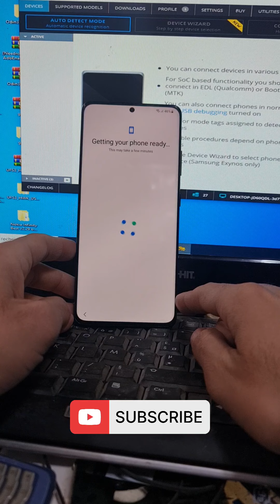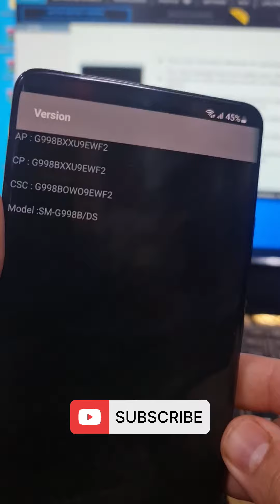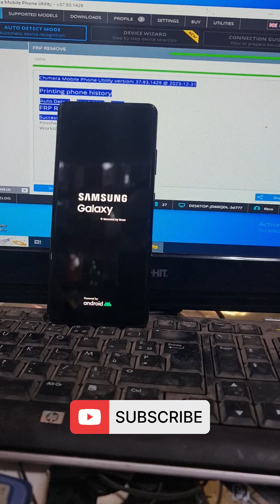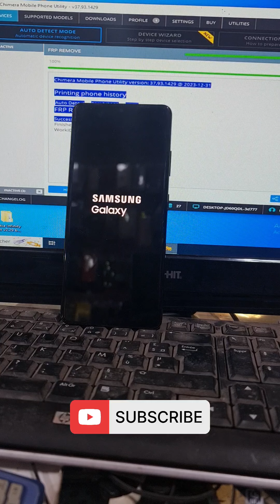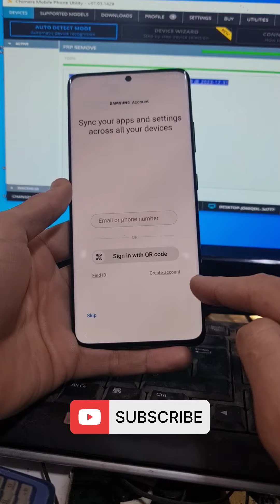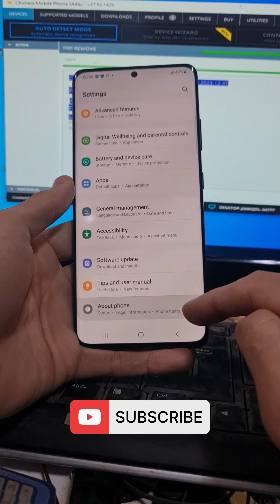All Samsung FRP Bypass 2024 Enable ADB Fail android 12 13 New Security - Chimera | تخطي حساب جوجل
Samsung Galaxy S21 Ultra 5G Frp Bypass Android 13 New Method one Click 2023

Galaxy S21 Ultra (UI-5.1) ADB Fix Frp Bypass, Android 13/All Galaxy Frp Unlock,Last Security Update

Samsung S21 Ultra Frp Bypass 2023 | Android 13 | Samsung S21 Ultra Google Lock Bypass | Final Method

S21 Ultra 5g (SM-G998B) FRP Unlock Android 13 (Binary 6) This Method Work Only

All Samsung FRP Bypass 2024 Enable ADB Fail android 11 12 13 New frp tool

Samsung Galaxy Frp Bypass Android 13 New Method with 2 Frp tool 2024

NO-*#0*# All Samsung FRP Bypass 2024 Fail Adb Enable Android 13,14 /New Free Tool One Click Unlock

Boom Samsung Frp Bypass New Update tool All Security 2023/2024 New Method On Android 13/14

Boom ! Samsung FRP Bypass 2024 Android 13/14 New Security | Without *#0*# Samsung FRP Unlock 2024

SAMSUNG A54 5G A546B EXYNOS FRP Bypass Android 13 NEW SECURITY: September | تخطي حساب جوجل - شيميرا

Galaxy A34 (A346E) FRP Bypass Android 13 U4 Security: September - Chimera | تخطي حساب جوجل - شيميرا

• Samsung Galaxy A04s (SM-A047F, SM-A047M)
• Samsung Galaxy A12 Nacho (SM-A127F, SM-A127M)
• Samsung Galaxy A13 (SM-A135F, SM-A135M, SM-A135N, SM-A135U, SM-A135U1)
• Samsung Galaxy A14 (SM-A145F, SM-A145FB, SM-A145M, SM-A145MB)
• Samsung Galaxy A14 (SM-A146B, SM-A146M)
• Samsung Galaxy A21s (SM-A217F, SM-A217M, SM-A217N)
• Samsung Galaxy A33 (SM-A336B, SM-A336E, SM-A336M, SM-A336N, SM-A3360)
• Samsung Galaxy A51 5G (SM-A516N, SM-A516B/DS, SM-A516B, SM-A516U, SM-A516U1, SM-A5160)
• Samsung Galaxy A53 (SM-A536B, SM-A536E, SM-A536N, SM-A536W, SM-A536U, SM-A536U1, SC-53C, SCG15)
• Samsung Galaxy A54 5G (SM-A546B, SM-A546S, SM-A546E, SM-A546V, SM-A546W, SM-A546U, SM-A546U1, SM-A5460)
• Samsung Galaxy A71 5G (SM-A7160, SM-A716B, SM-A716S)
• Samsung Galaxy F12 (SM-F127G)
• Samsung Galaxy F13 (SM-E135F)
• Samsung Galaxy F14 (SM-E146B)
• Samsung Galaxy F54 5G (SM-E546B)
• Samsung Galaxy M12 (SM-M127F, SM-M127G, SM-M127N)
• Samsung Galaxy M13 (SM-M135F, SM-M135FU, SM-M135M)
• Samsung Galaxy M14 (SM-M146B)
• Samsung Galaxy M33 (SM-M336B, SM-M336BU, SM-M336K)
• Samsung Galaxy M54 5G (SM-M546B)
• Samsung Galaxy Note 20 (SM-N980F)
• Samsung Galaxy Note 20 FE (SM-N981B)
• Samsung Galaxy Note 20 Ultra (SM-N986B)
• Samsung Galaxy Note 20+ (SM-N985F)
• Samsung Galaxy S20 (SM-G980F)
• Samsung Galaxy S20 FE (SM-G981B)
• Samsung Galaxy S20 Fan Edition (FE) (SM-G780F)
• Samsung Galaxy S20 Ultra (SM-G986B)
• Samsung Galaxy S20 Ultra 5G (SM-G988B)
• Samsung Galaxy S20+ (SM-G985F)
• Samsung Galaxy S21 5G (SM-G991B)
• Samsung Galaxy S21 5G (SM-G991N)
• Samsung Galaxy S21 Ultra 5G (SM-G990E)
• Samsung Galaxy S21 Ultra 5G (SM-G998B)
• Samsung Galaxy S21 Ultra 5G (SM-G998N)
• Samsung Galaxy S21+ 5G (SM-G996B)
• Samsung Galaxy S21+ 5G (SM-G996N)
• Samsung Galaxy XCover 5 (SM-G525F, SM-G525N)

samsung android 13 frp bypass,samsung frp bypass android 13,samsung frp bypass
samsung android 13 one ui 5.1 frp bypass
samsung frp
samsung frp removed 2024
samsung Android 13 frp bypass adb enable fail
Samsung Frp Remove Android 13
Samsung 14 Frp Bypass Android 13